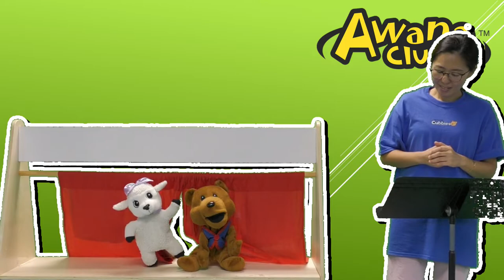KCPC AWANA Cubbies 2020 Fall [9/09/20 Bear Hug 1] Bible Story Time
Korean Community Presbyterian Church of Atlanta
AWANA Cubbies Week 1

A is for all
(Romans 3:23)
Memory Verse: All have sinned (Romans 3:23)